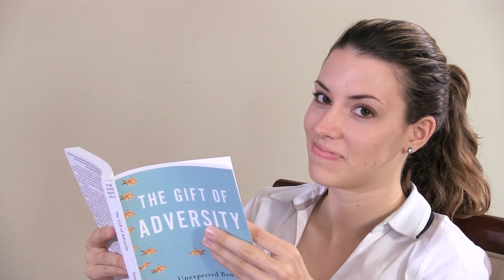Hidden Marijuana, Hidden Fears - The Gift of Adversity Book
Story told by Dr. Norman E. Rosenthal

Brief Transcript:

When I was growing up in South Africa one of the people who worked for my family his name was Lucas. He was really more of a friend than anything else. He had this wonderful mischievous grin, which was made all the more so by the fact that his top front teeth were missing, and he was always laughing and making me laugh.

Lucas supplemented his income by selling the local form of marijuana called dagga. It was very illegal and you could get into terrific trouble if you were caught doing that back then. So, imagine my mothers consternation when a policemen arrived at the door, and said, "madam your boy is selling dagga (marijuana)!" She said, " that is impossible, can't be happening." He walked into the kitchen and there was my mother and Lucas, and he said, "I have good information that it is coming right out of this kitchen." All the while Lucas was staring up at a box on the high shelf with a nervous look. Pretty soon the policeman decided that there was nothing in that box other than dagga. He said to Lucas, "get down the box." Lucas said to him, "listen I'm not your boy, if you want the box down you call your boy out of the van and he'll get the box down for you."